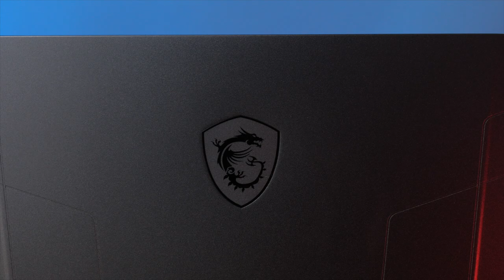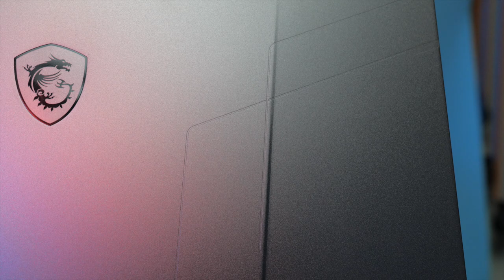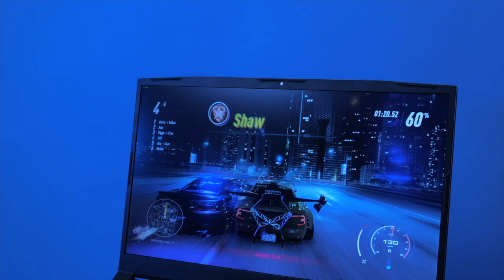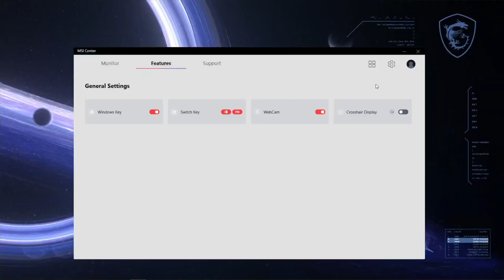VGA ថ្លៃដូចពពក បច្ចុប្បន្នគួរតែមើល Laptop សិន! MSI PULSE GL76 RTX 3060 តម្លៃត្រឹមតែ...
សួស្តីអ្នកទាំងអស់គ្នានេះជាកំពូល Gaming Laptop ដែលជាជំនាន់ចុងក្រោយរបស់ក្រុមហ៊ុន MSI PULSE GL76 UEK តម្លៃត្រឹមតែជាង 1500 តែប៉ុណ្ណោះ!

- GE76 Raider i7-10870H
- Display 17.3 Inch 144Hz IPS Level
- SSD M2 512GB 2 Slot

- 00:00 ការចាប់ផ្តើម /start up
- 2:07 ការឌីហ្សាញ / Design & Concept
- 3:20 រូបរាង / BODY
- 4:05 អេក្រង់ / Display
- 4:22 ទំហំ / Specs
- 4:57 ក្តារចុច / Keyboard
- 7:40 ធុងបាស / Speaker
- 9:13  តេស្តហ្គេម
- 10:32 តម្លៃ